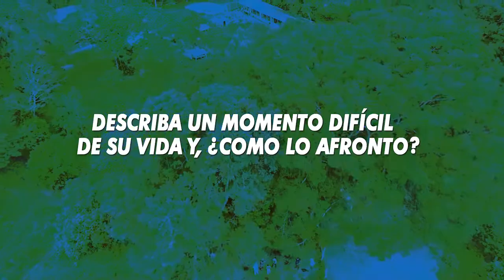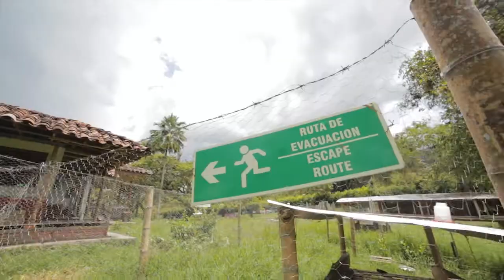GRANJA HUEVO AZUL // Fondo Emprender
Granja Especializada en venta de pie de cría, material genético ,huevo para mesa, huevo fertil azul y verde ubicada en Cilan Valle del Cauca